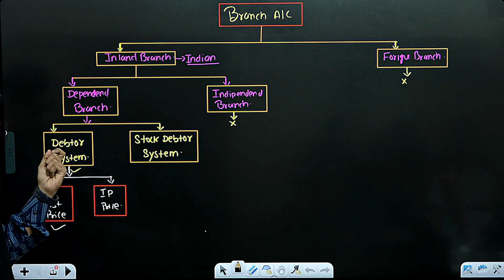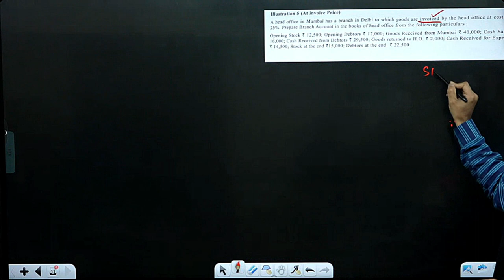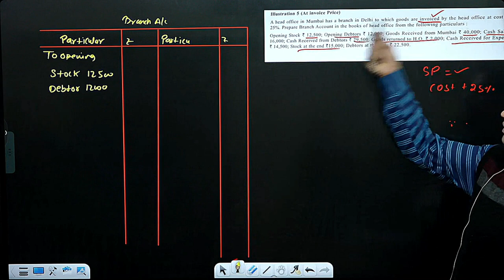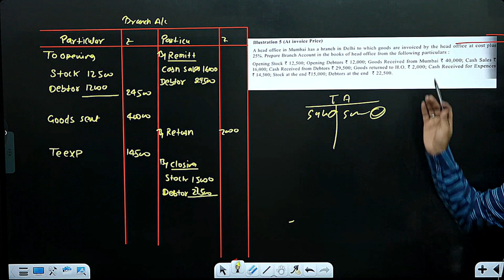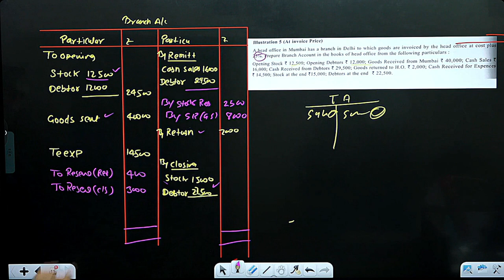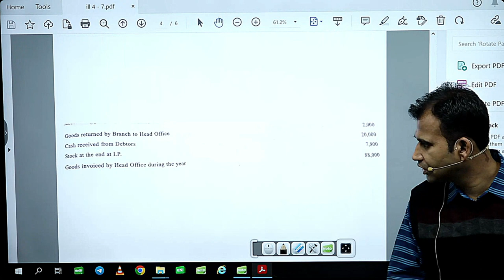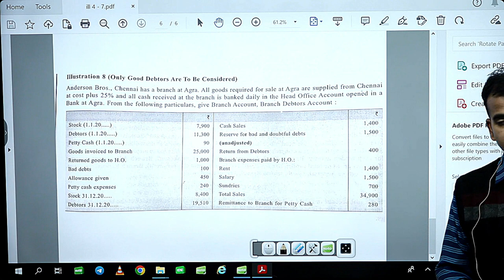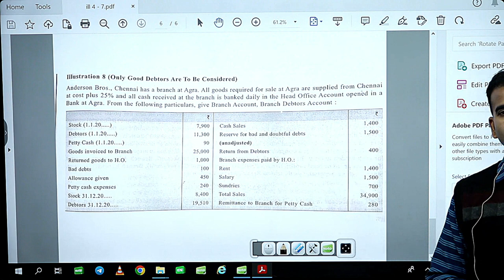financial a/c for b.com class / branch account / Part 5 /semester 1/ bcom classes / dusol|| BY ANUJ